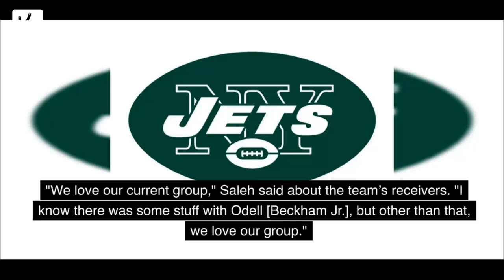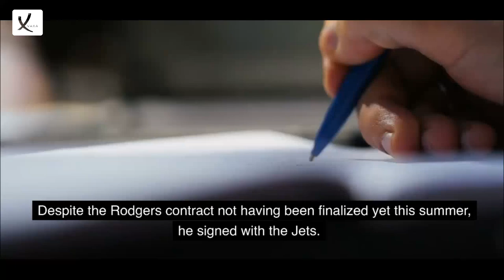NFL Hopeful Seems To Have Missed The DeAndre Hopkins Competition - VAXA Post